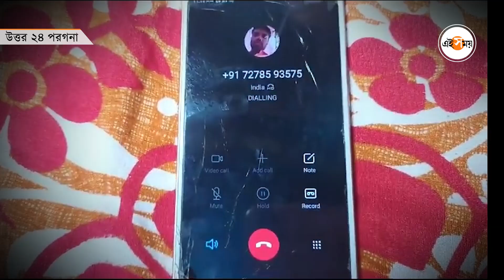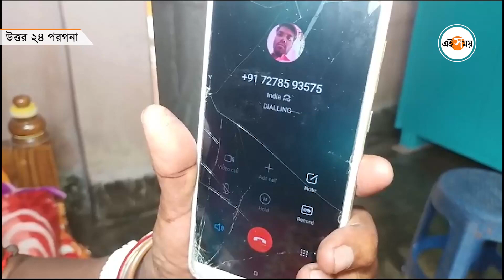Sikkim Flood Updates : মাকে আর ফোন কিনে দেওয়া হল না সিকিমে নিখোঁজ সোদপুরের যুবকের? | Ei Samay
পুজোর আগেই বন্ধুর সঙ্গে সিকিমে ঘুরতে গিয়েছিলেন সোদপুর নাটাগরের যুবক পলাশ দাস। কিন্তু সিকিমের হড়পা বাণ যে তাণ্ডবলীলা চালাল, তারপর থেকেই নিখোঁজ পলাশ। বার বার ফোন করেও মিলছে একটাই যান্ত্রিক ঘোষণা, ফোন সুইচড অফ (Sikkim Flash Flood)! কী অবস্থায় রয়েছেন তাঁর পরিবারের মানুষ? ছেলেকে কি আর কখনও ফোনে পাবেন ফুলমতি দাস? কখনও কি আর মায়ের কোলে ফিরে এসে পুজো উপহার হাতে তুলে দেবেন পলাশ?  মাস মাইনের টাকায় কি সবজি বিক্রেতা বাবার পাশে দাঁড়াতে পারবেন? এতগুলো প্রশ্ন ঘুরছে দাস পরিবারের অন্দরে। উত্তর কারও জানা নেই। মনের কোণে শুধু একটাই প্রার্থনা, ভালোয় ভালোয় ঘরে ফিরুক আদরের ছেলে।